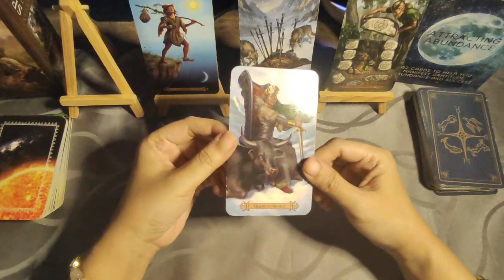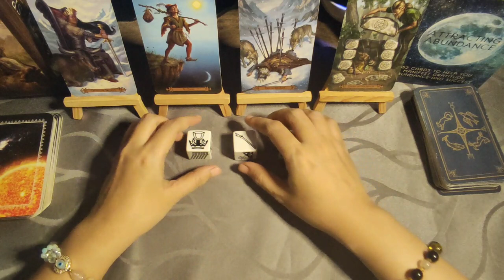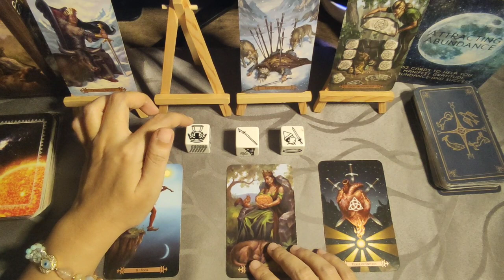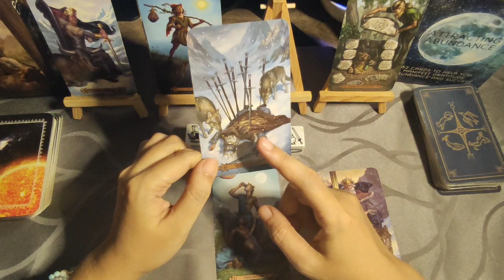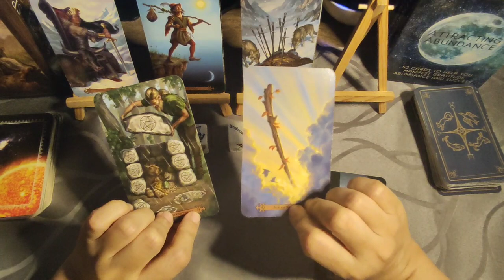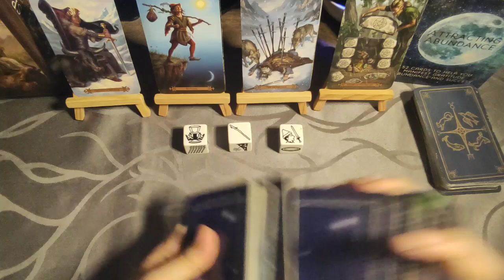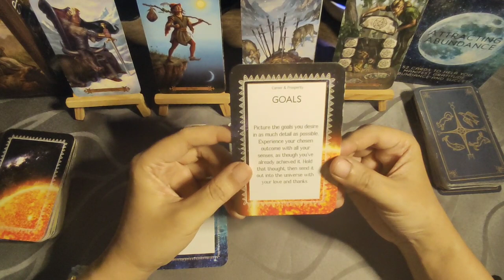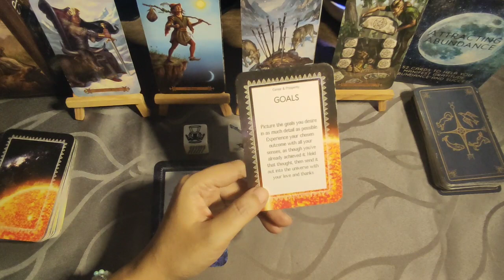LEO 2nd Quarter Kapalaran - April May June 2022 - Tagalog Tarot Reading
Tagalog Tarot Reading / Kapalaran / Horoscope para sa Leo!

Hi mga ka-pixie, eto ang ating quarterly tarot reading para sa Leo ngayong April May June. Eto ay general reading lamang, pwedeng mag-resonate o hindi. Ang ibang readings ay maaaaring may negative message. Kung ayaw niong makarinig ng negative reading ay wag panoorin ang video.